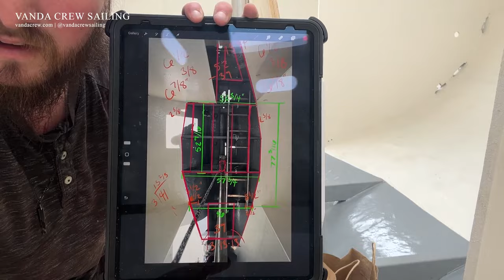Building the Subflooring of a 40 Foot Sailboat - Hinckley Bermuda 40 Custom Rebuild | VLOG | 024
Sorry for the delayed uploads! I've been at the boat working night and day trying to get her in the water as fast as possible so we can go sailing! This week I'm showing you the complete process for building the subflooring in my sailboat. Later on we'll install a hardwood flooring on top!

Sailing Vessel | Vanda II
1966 | Hinckley Bermuda | 40 MK 1
Anything is appreciated!